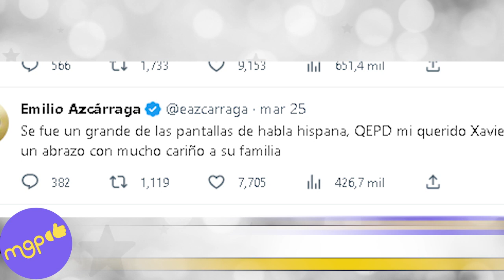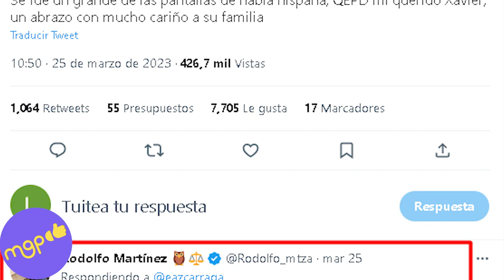TUNDEN A EMILIO AZCÁRRAGA DESPUÉS DE QUE CHABELO LE DEDICÓ SU VIDA A TELEVISA